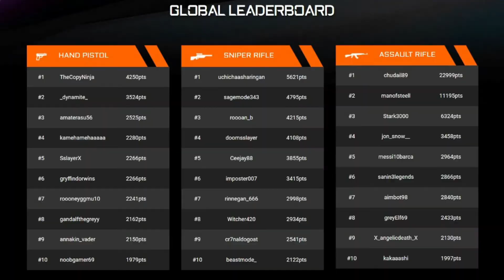GIGABYTE AORUS Aim Master Web Game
GIGABYTE wanted to promote their gaming desktop monitor ‘AORUS’. We developed a First Person Shooter game featuring sci-fi inspired environments where the player needs to shoot maximum targets in the shortest possible time with the highest accuracy to gain points and dominate the leaderboard. The goal of a highly optimised web-hosted experience was achieved while not sacrificing high fidelity assets and scalable performance across multiple devices. The game has been properly balanced by tweaking target positioning and timings to achieve high scores that reflect the player’s skills.